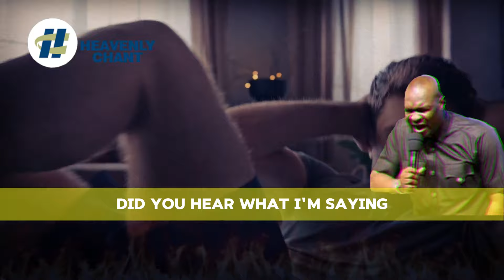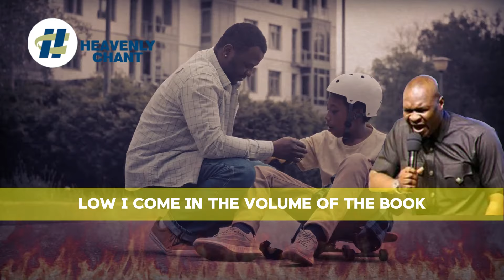UNLOCKING YOUR SEASON OF RESTORATION WILL MOVE GOD TO FIGHT YOUR BATTLES BY APOSTLE JOSHUA SELMAN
ApostleJoshuaSelman KoinoniaAbuja KoinoniaZaria KoinoniaGlobal Apostle Joshua Selman unveils the deep mysteries of divine restoration. Discover how positioning yourself for restoration triggers divine intervention, causing God to arise and fight battles you didn’t even know existed. Learn how to access the grace for restoration, recover all you’ve lost, and experience breakthroughs in every area of your life.

UNLOCKING YOUR SEASON OF RESTORATION WILL MOVE GOD TO FIGHT YOUR UNFORESEEN BATTLES BY APOSTLE JOSHUA SELMAN

Heavenly Chant exists to provide you with inspiration. The platform will produce authentic gospel motivational videos, which are uniquely written and voiced by our internal speakers. We also incorporate talks from your beloved speakers, transforming their messages into cinematic creations to enhance their worth for our audience.